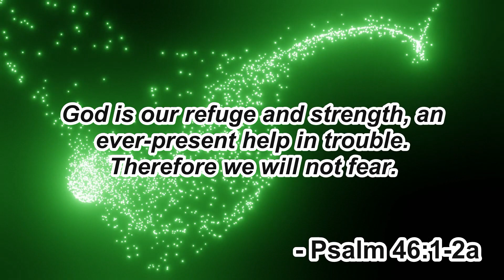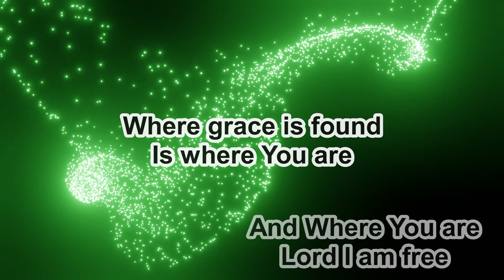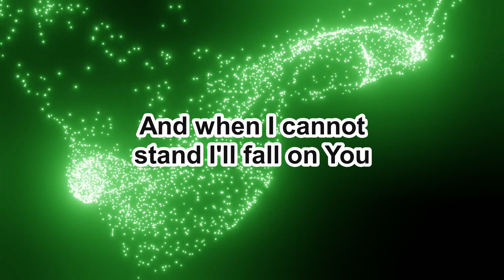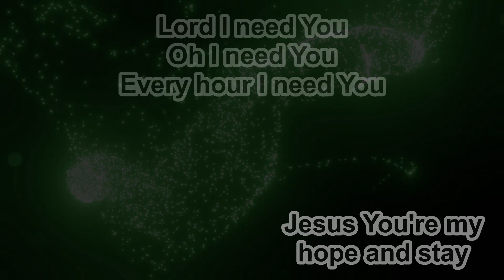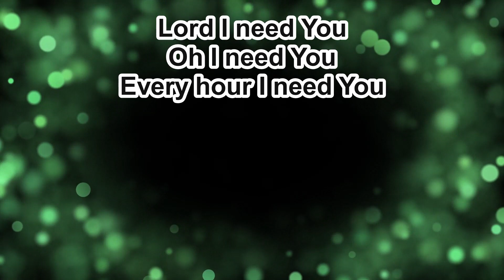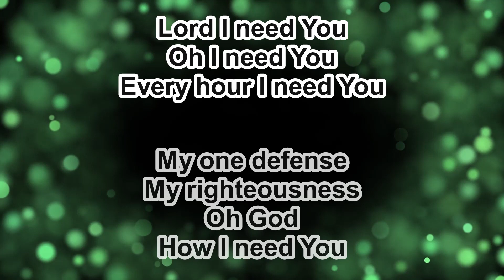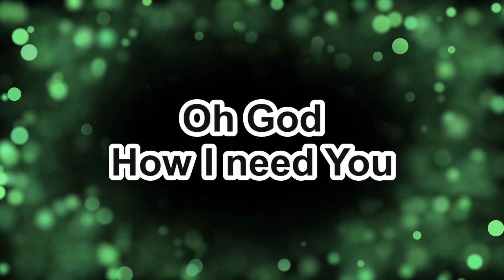Lord I Need You - Chris Tomlin - Instrumental (Original Key B) - 7.12.23